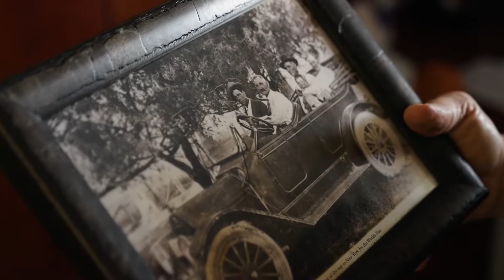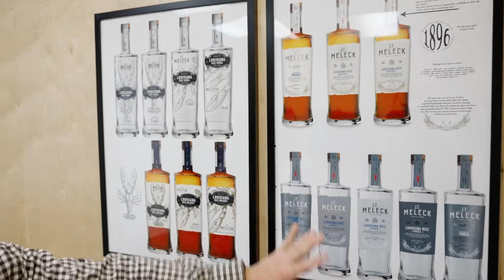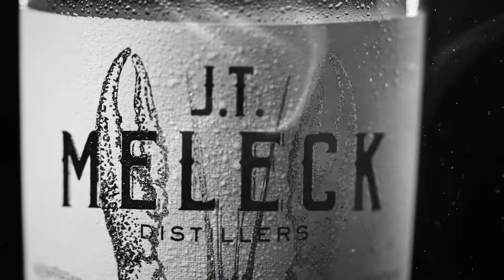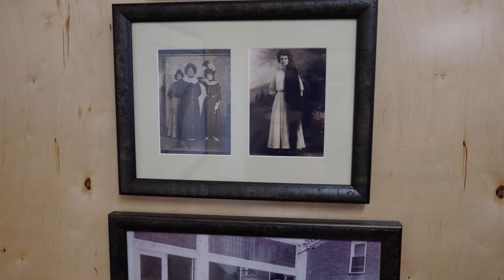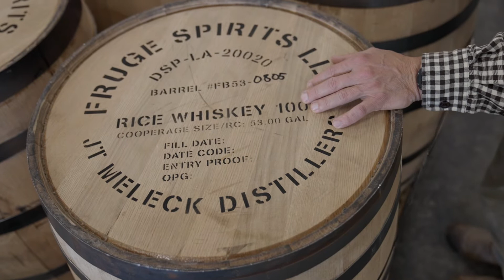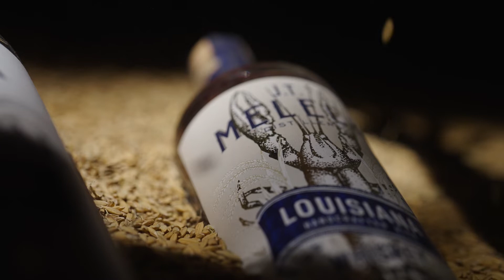J.T. Meleck Virtual Distillery Tour